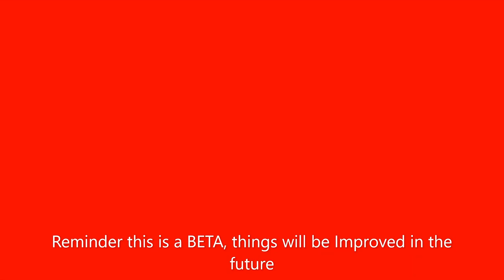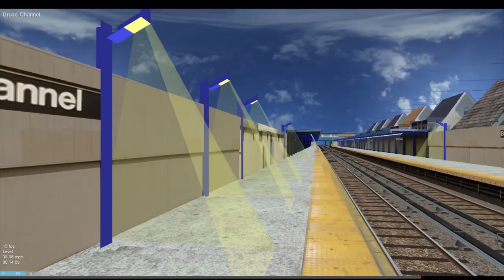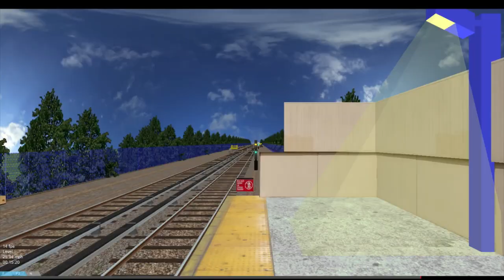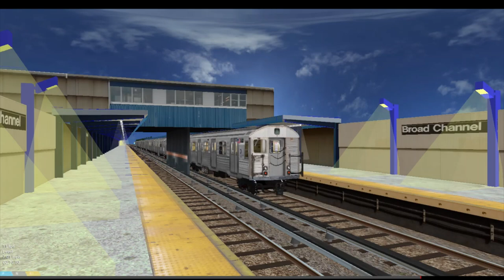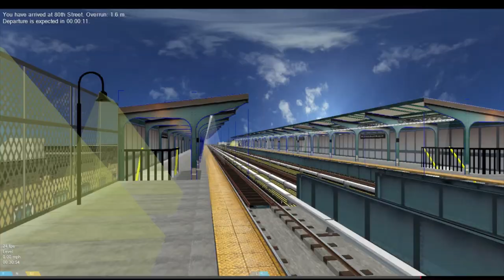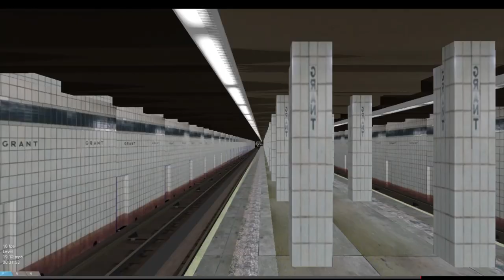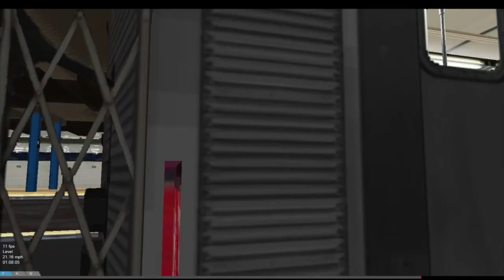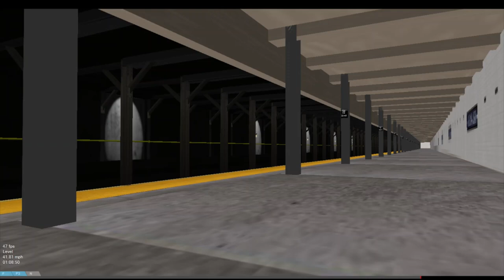OpenBVE [BETA RELEASE] HD: R32 (A) From Far Rockaway Queens to Inwood-207th Street Manhattan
Hey y'all, Due to Tyler's inability for Time management, I will be doing the release today since Tyler did the last one at 8 AM Christmas Morning (I also was too busy fighting OBS to do a Christmas video)

Happy New Year you Lot, Start the new year with BETA of the Manhattan Bound (A) train from the Rockaways to 207th Street Manhattan, this version requires work (which we are aware of) however aside from certain inaccuracies in Brooklyn we would like to know how you feel about the route itself as it is. Improvements will be made in future updates.

Note: Tyler worked on the (A) line, however Patchy and TheTransitNetwork worked on the Rockaway Shuttle.

Keep up to date with our routes and progress on our